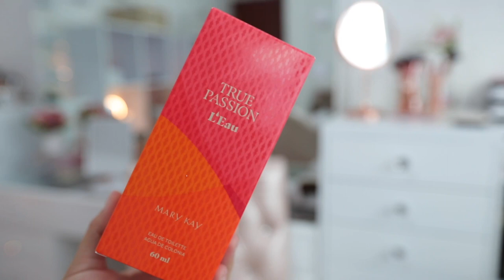COMPRAS | BEAUTY CREATIONS | ARO DE LUZ NUEVO | MARY KAY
| Liz MKUP |

|| ⚠ IMPORTANTE ⚠ ||

SET BEAUTY CREATIONS $650.00 MXN
SET + BASE DE MAQUILLAJE $750.00 MXN
ARO DE LUZ $1350.00 MXN

👯COLECCIÓN || ORGANIZACIÓN DE MAQUILLAJE ACTUALIZADA 2019

♥ FAVORITOS 2018 - 💅 MAQUILLAJE ECONOMICO💄 -

♥ FAVORITOS 2018 - ALTA GAMA 💁 -